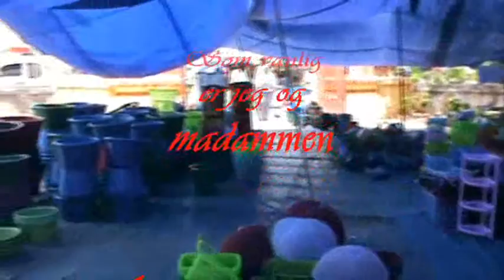Sonkhran2010-1504-P040-NS-14DgMarked del01.wmv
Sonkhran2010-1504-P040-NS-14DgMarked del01